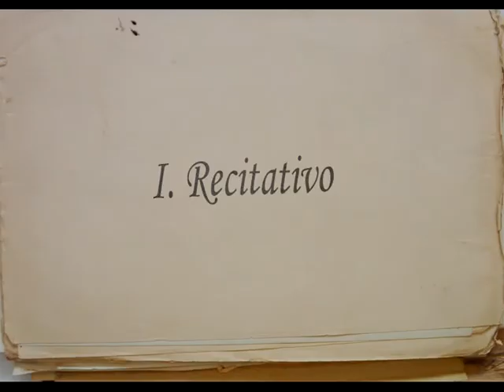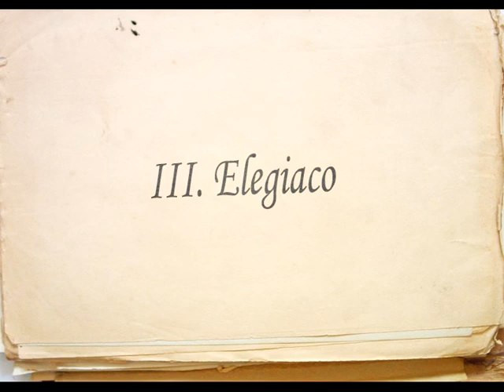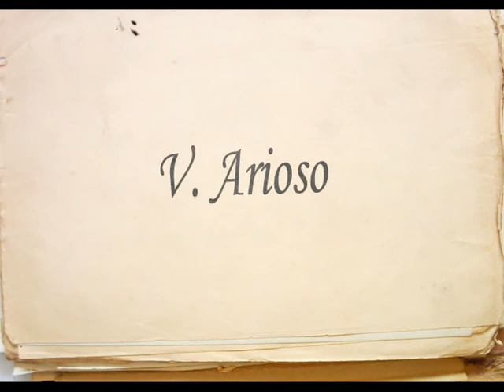Aaron Haas -- "Improptus," Richard Rodney Bennett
Aaron Haas playing "Impromptus" by Richard Rodney Bennett. There are five movements: Recitativo, Agitato, Elegiaco, Con Fuoco, and Arioso. A gorgeous twelve-tone piece!